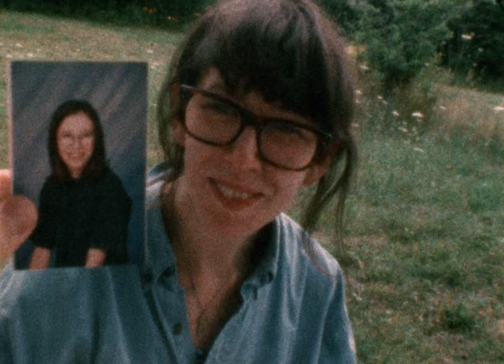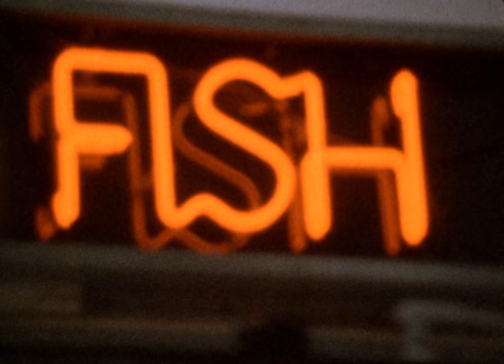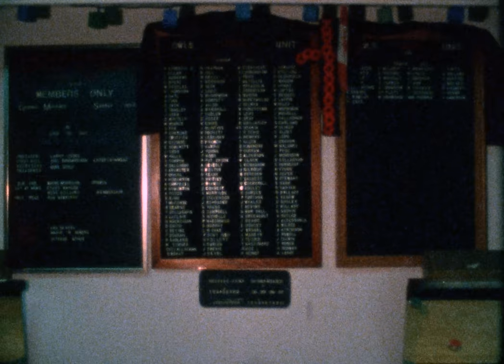Alvvays - Adult Diversion (Official Video)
Official music video for "Adult Diversion" from the self-titled debut Alvvays album, released July 22, 2014.